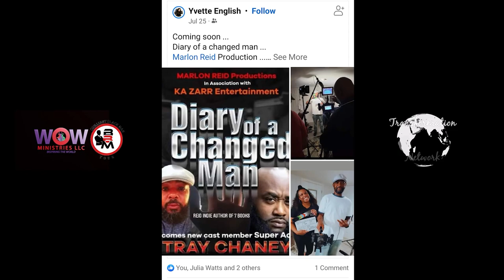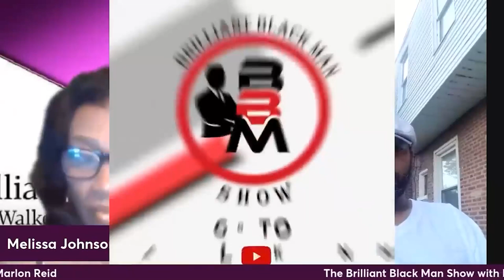Brilliant Black Man Show with Marlon Reid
BBM Show with guest Marlon Reid of MRP Productions